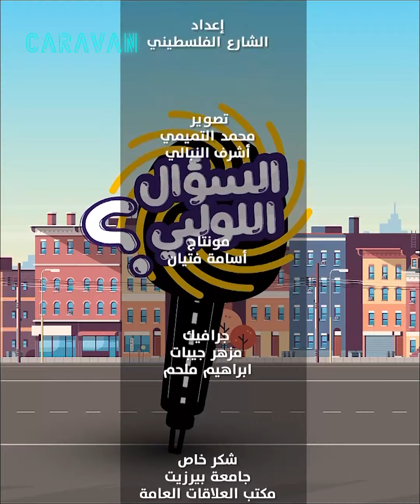احكي كلمة لأبوك وأمك - السؤال اللولبي